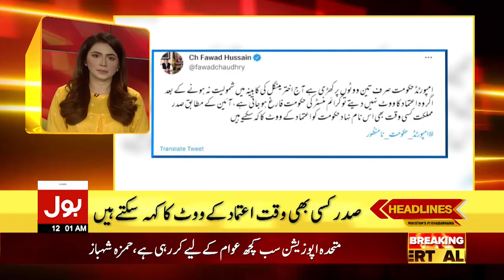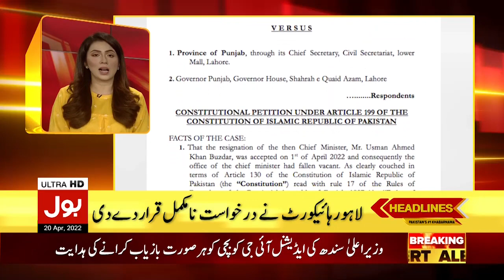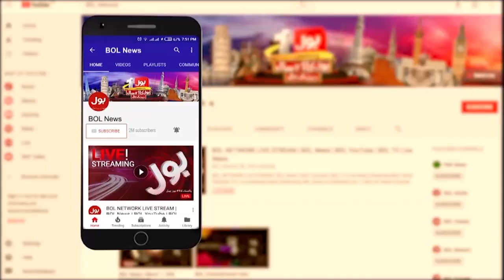Imran Khan Latest News | PTI Lahore Jalsa | News Headlines at 12 AM